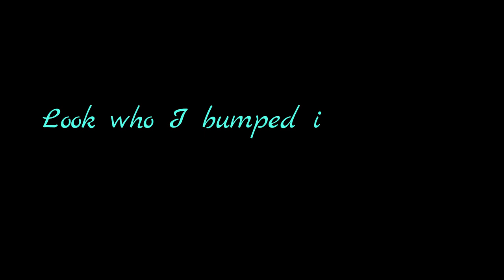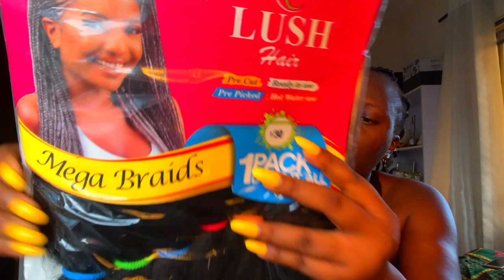RUNNING ERRANDS, MEETING YOUR YOUTUBE FAVES & BEING UNDER PRESSURE😟 & MORE | BETHAVLOGS EP.🤷‍♀️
My name is Austin Betha and I enjoy making food and lifestyle videos to either educate or entertain you. My ultimate goal is to inspire you to be yourself in its originality as well as try out new recipes because WHY NOT? lol.

Xoxo
Betha💚

People have been asking me to include my account details in my description box and while I'm still not sure how I feel about it, ya'll just wanna have it so there you go!🙈😋🙈

FAQs
* What Camera Do You Vlog With?
iPhone

* Filming Lights?
1 RINGLIGHT
2 SOFT BOXES

* Editing Software?
WINDOWSHARE FILMORA

SOUND